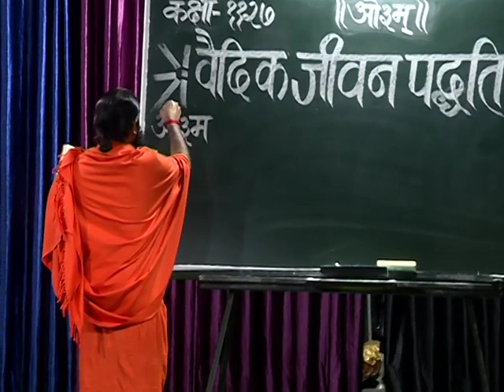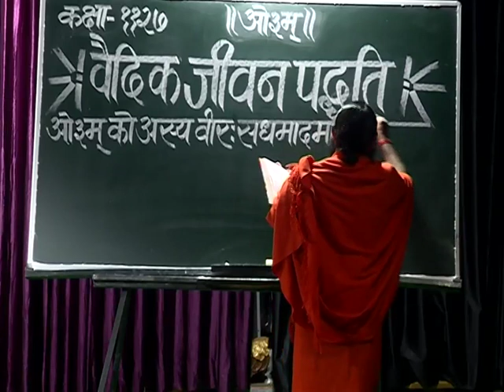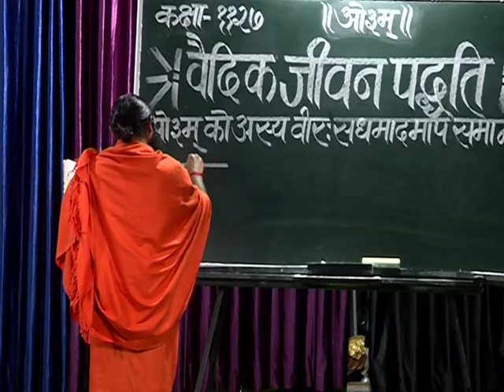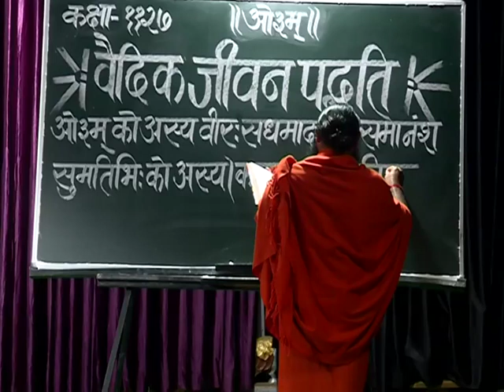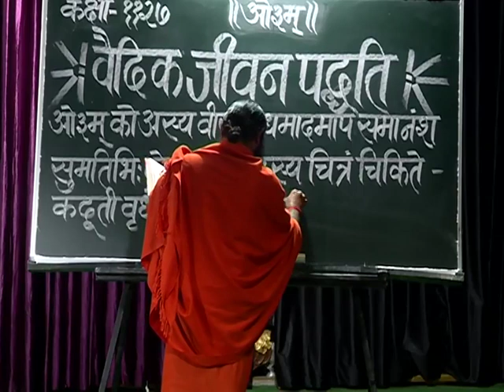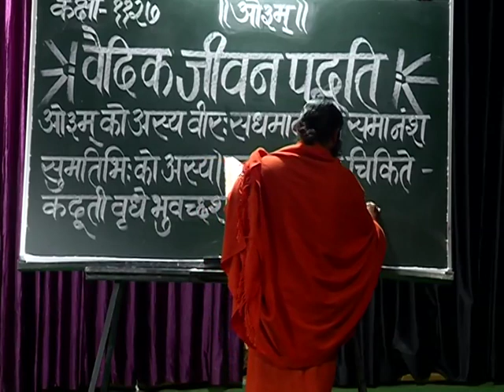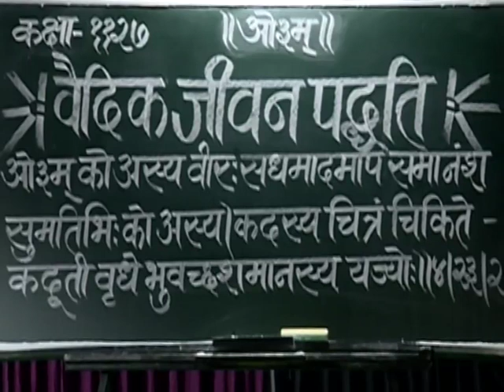वैदिक जीवन पद्धति (ऋग्वेद स्वाध्याय ) भाग - 1127 || स्वामी परमार्थदेव जी || वैदिक चैनल